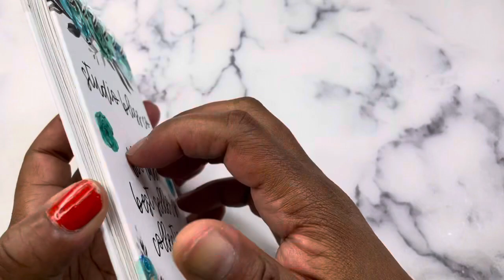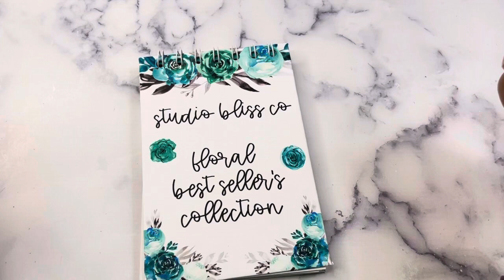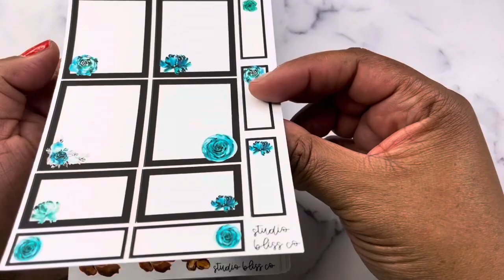Studio Bliss Co. New Release | Floral Best Sellers Sticker Book | Flip Through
Join me for a flip through of the Studio Bliss Co. Floral Best Sellers Sticker Book. There are a total of 5 floral collections in the sticker book and two are  new collections: Teal Fantasy and Amethyst Floral. Each collection also includes 2 sheets of floral stickers on clear sticker paper. There are a total of 25 pages and over 550 stickers included in the sticker book.